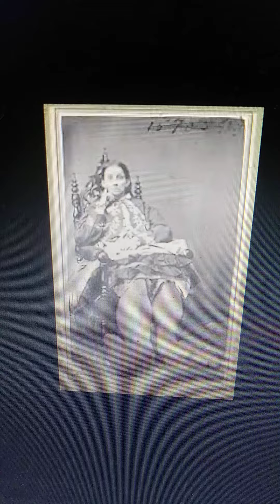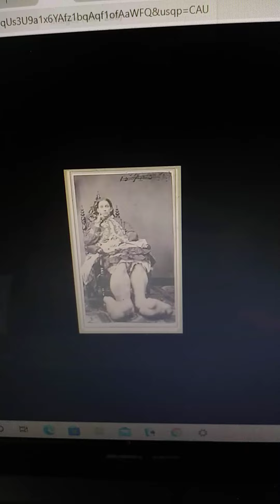Great Race of Yith interbreeding?